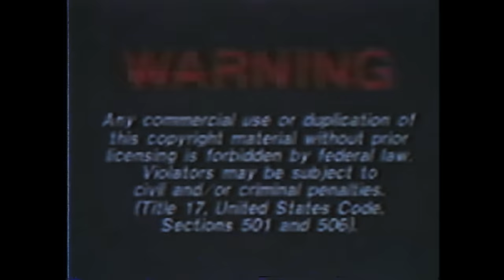KUNG FURY - Golden Moments | Day#15 | Stunt Team & Outtakes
In Day#15's amazing episode of Golden Moments, we go behind the scenes of the 30min action adventure "Kung Fury".

I'm proud to have been working close to the awesome director David Sandberg as the Stunt Coordinator together, with Martin K R Zetterlund.

A big thanks to our strong stunt performers:
Emanuel Axelsson
Gustav Lilienberg
Jonathan Morell
Lucas Carlsson
Michael Nuñez
Wille Christiani

And the rest of the awesome kung fury-crew & Backers!

Premiere 28th of May World Wide!

Laser Unicorns ©